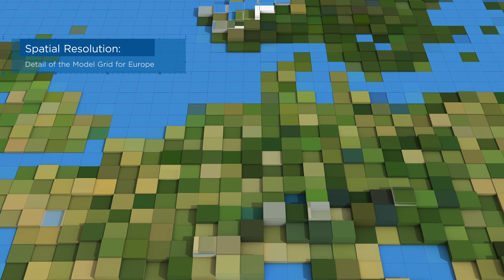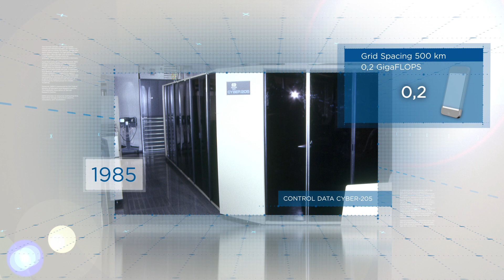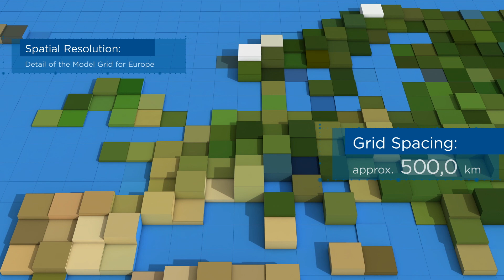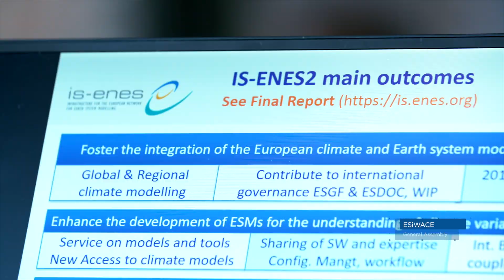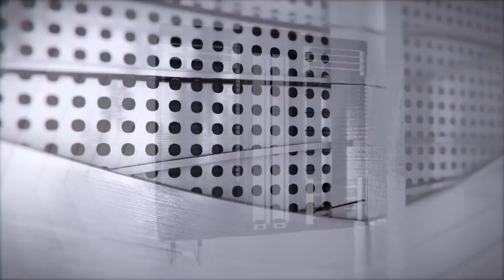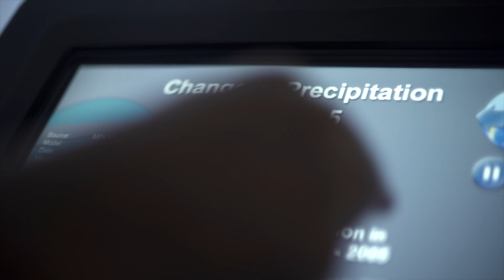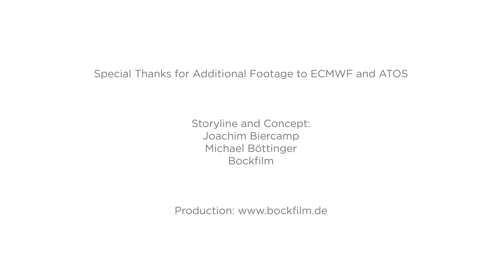ESiWACE - the Centre of Excellence in Simulation of Weather and Climate in Europe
A description of the aims and methods of the ESiWACE project.

ESiWACE and ESiWACE2 have received funding from the European Union’s Horizon 2020 research and innovation programme under grant agreements No 675191 and 823988.